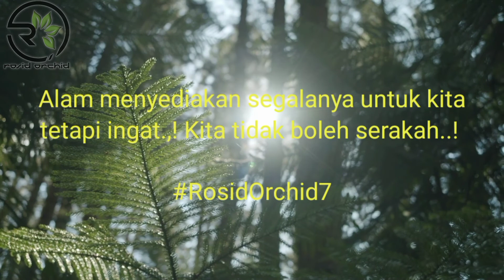Habitat Asli Anggrek hutan pomatocalpa spicata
Assalamu'alaikum..
Hai..teman-teman, kali ini kita ingin berbagi pengalaman ketika hunting anggrek hutan, anggrek spesies pomatocalpa spicata.
Anggrek hutan ini kita temukan disisi sungai yang lembab, karena anggrek pomatocalpa spicata ini sangat menyukai hutan lembab, namun dengan cahaya yang cukup terang.